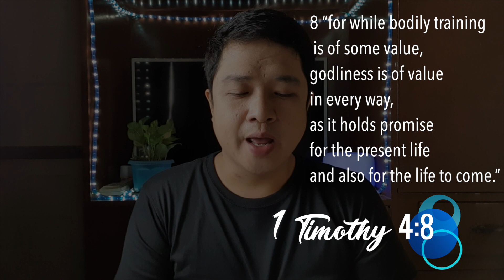What is a New Year's Resolution and Does it Really Work?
New Year’s Resolution (NYR). It’s quite popular among Filipinos and maybe you’re planning on setting one or two for 2020.

Pastor Archie talks about what New Year’s Resolution actually means, where it started,  whether or not Christians should consider making one, and other things about NYR.

If you’re a Christian, what are the things you need to evaluate in order to become a better follower of Jesus this coming 2020?

Don’t start your New Year without watching this video.

All for God’s glory.